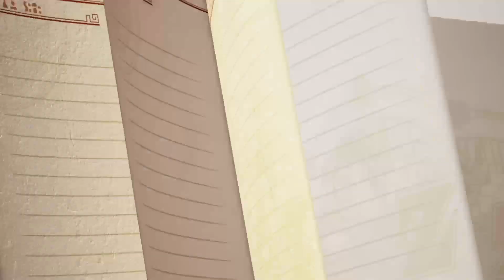Dragon Ball z kakarot part 43